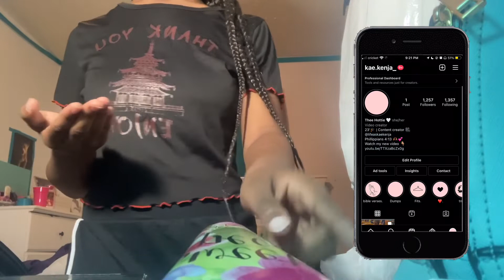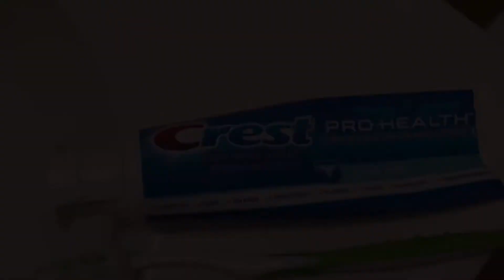Spring Morning Routine 2022 *kinda ￼ aesthetic*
FAQ:
How old am I ? 16
Grade: 11th (Junior Szn)
Camera: iPhone SE 2
Where you from : Arkansas